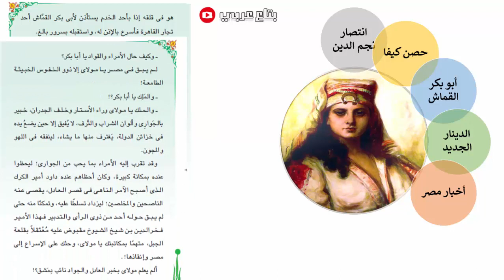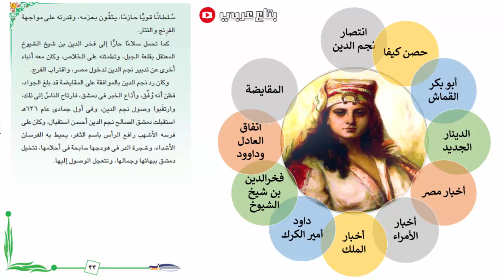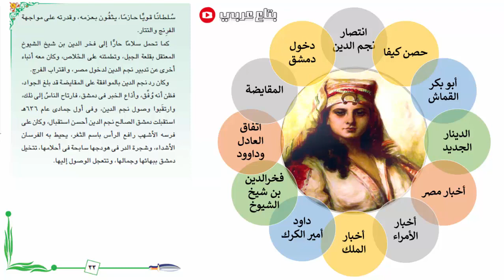طموح جارية - الفصل الثالث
شرح منهج اللغة العربية للصف الثالث الاعدادي بالكامل